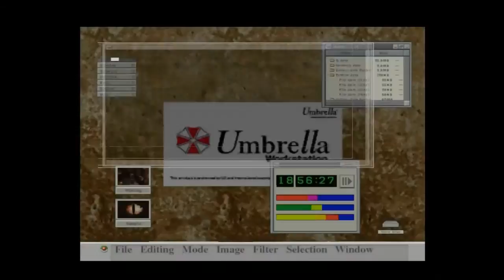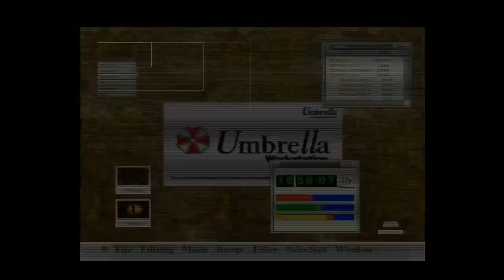Let's Play : Resident Evil : Code Veronica X - Part 4 - Français.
On tourne en rond, on perd un briquet. Quelle galère les amis !